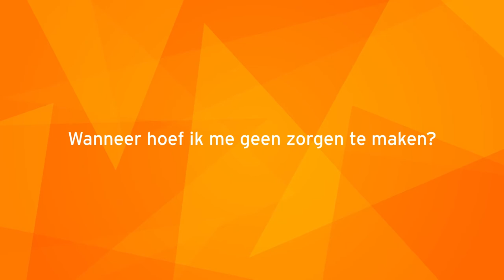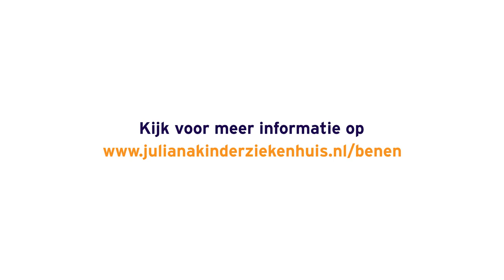Orthopedie bij kinderen - X-benen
Heeft uw kind X-benen? Dat is meestal helemaal niet erg. Bij de meeste kinderen is de stand van de voeten en benen anders dan bij volwassenen. In de groei verandert de stand van de benen regelmatig. Vaak is dit niets om u zorgen over te maken.

Op vindt u informatie over afwijkingen aan de benen. U leest en ziet wanneer u zich geen zorgen hoeft te maken. En wanneer het verstandig is om naar de huisarts of het consultatiebureau te gaan.